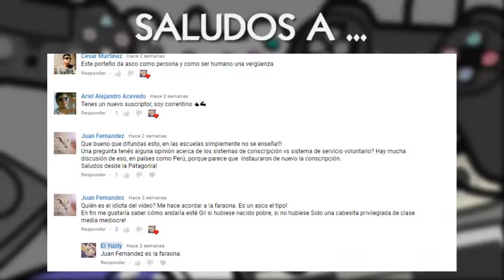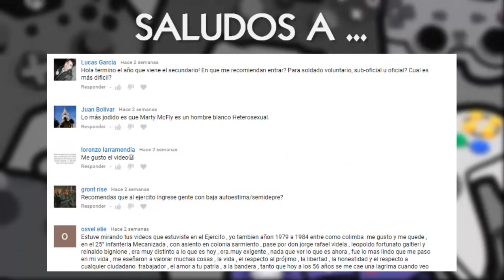❌¿QUE ES EL HAKA?❌| El Yusty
⚡ | REDES